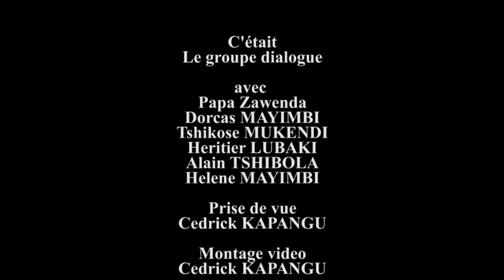NOUVEAUTÉ GAG 2019: JEUX LIBATA DU GROUPE DIALOGUE